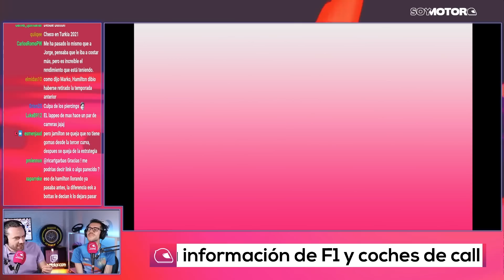Russell se postula como PRIMER PILOTO de Mercedes | SoyMotor.com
Hacemos un análisis de los últimos resultados de George Russell y los comparamos con los de su actual compañero de equipo, Lewis Hamilton. ¿Se ha convertido en el primer hombre de Mercedes?